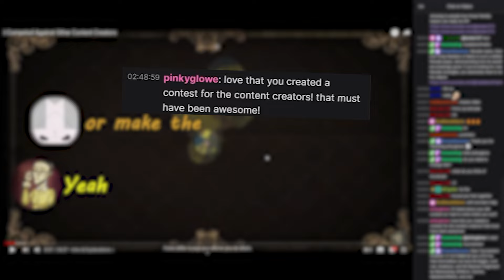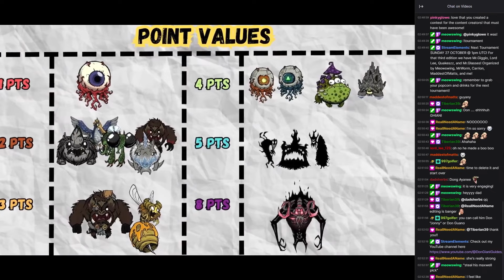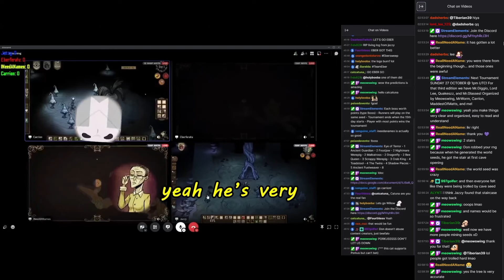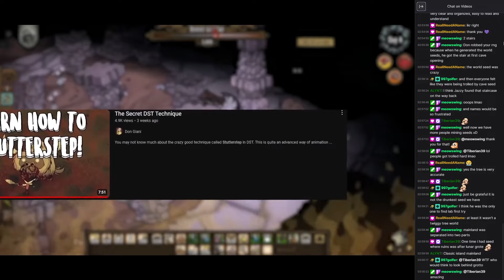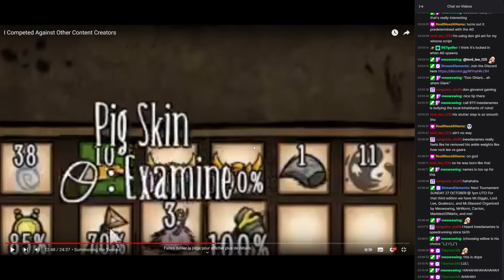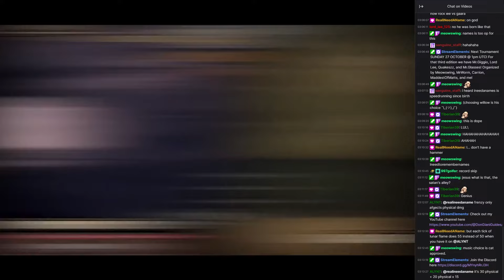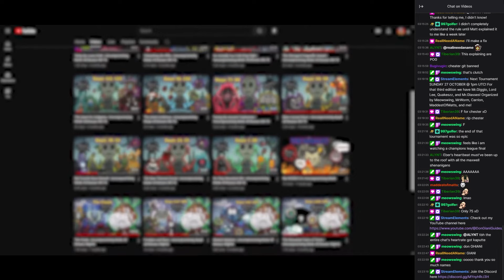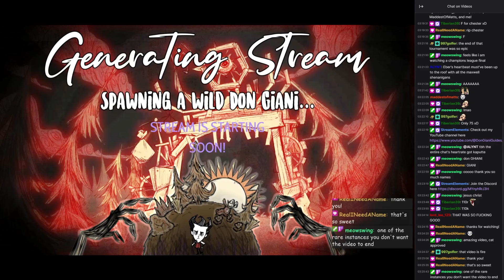DON GIANI Reacted to My Video!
Turns out Don Giani is very good at reacting, so I wanted to share this! Since this video took me only an hour to make, I didn't monetize it. Enjoy the ad free video!

Don't forget, the next tournament is in two days, and it is happening on his twitch! I want to see record numbers for that stream, so be there